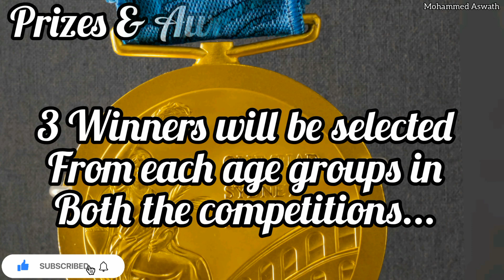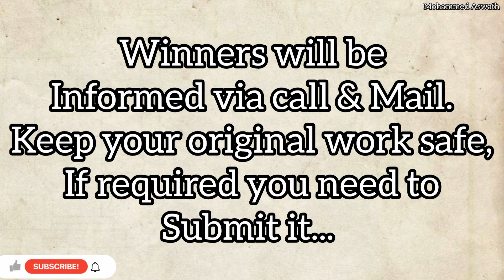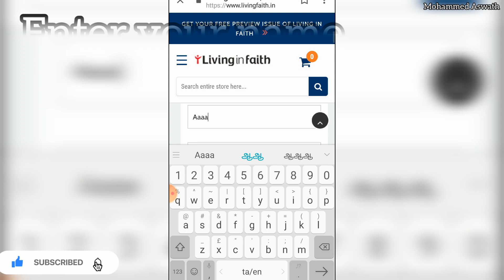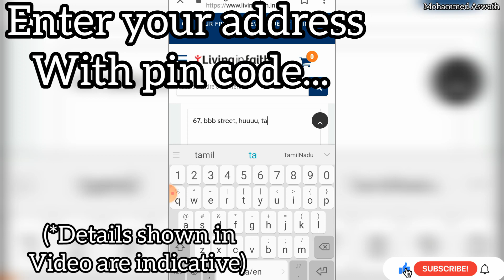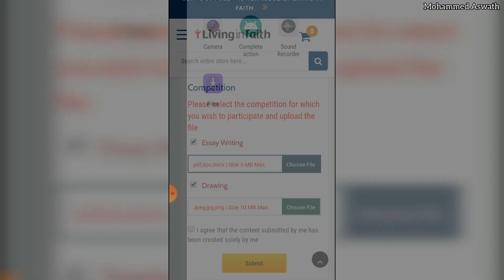Online Essay Art contest2020|Free online Essaywriting, drawing competition|Participation certificate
Here is another exciting video on "Online Essay writing & Art/drawing contest 2020"...Online art contest for everyone. Online drawing competition. Online art contest with exciting prizes. Online art contest with no participation/registration fee. Online contest for school students. Online contest for college students. Online art competition 2020 in India. Online competition for adults. Online art contest to win international level merit certificates...
Online contest 2020...online drawing contest... Online art contest with participation certificates. Online contest. online art competition 2020. Online art contest 2020... Online art competition 2020 in India. Online art exhibition 2020. Online art competitions. Online contest with cash prizes.
Christmas competition for kids 2020. Online competition for school students. Essay writing competition for kids 2020, essay writing competition 2020. Kids essay writing competition. Online essay writing competition 2020. Online contest 2020 in India. Online competition 2020 in USA, UK, France, China, Russia, Japan, Australia, Canada and all countries... Online contest with cash prizes. Online Christmas contest 2020. Free Online competition 2020

Really sorry for this mistake & I deeply regret & I could assure we'll not repeat this again‼️‼️‼️
The minimum word count of Essay should be 2000...‼️

Free Online photography contest with cash prizes
1st-Rs 15000
2nd-Rs 5000
3rd-Rs 1000
Lucky winner - 1gm gold coin 👇

Online Doodle(like drawing)
Contest with exciting cash prizes! Last date extended. Don't miss the opportunity 👇

Online art contest 2020 with tons of exciting prizes... Win bags, Your artwork printed T-shirts,international level certificates & lot lot more!!! 👇

Online music/singing contest 2020... No entry fee. Participation certificate for all! Win loads of cash prizes... No age limit.. Check all details 👇

Free Online & offline IAS/UPSC coaching class 2020...anyone from anywhere can apply! Even school & college students can be benefited...👇

Free NEET & JEE Coaching classes... Share as much as possible since it could help many students achieve their dreams...👇

Musician: @iksonmusic

Website credits : living in faith